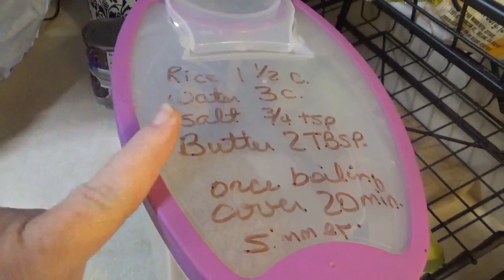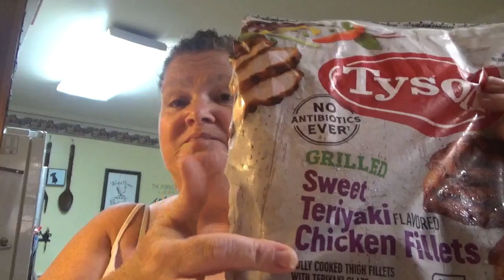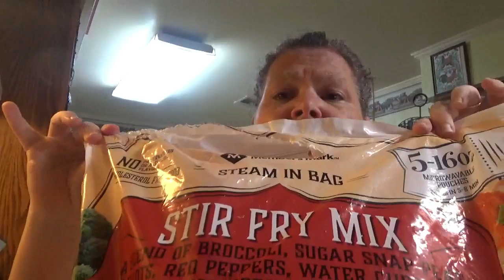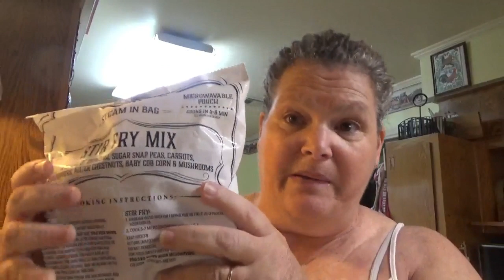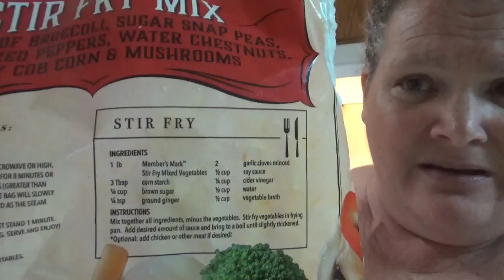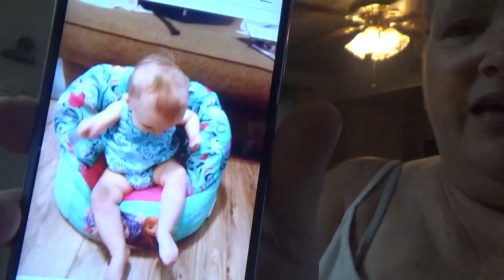FRUGAL FOOD FRIDAY/ EXTRA TIP AT END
FRUGAL FOOD FRIDAY, We cook teriaky chicken rice and stirfry veggies. and as a treat RICE PUDDING...